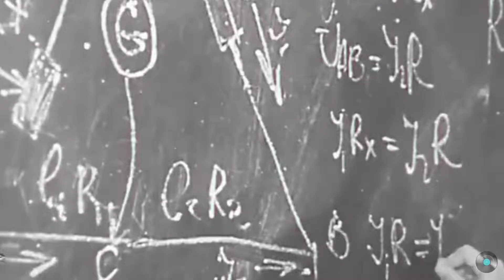Этой песне более 45 лет, а словно это было вчера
Музыка С. Туликова
Слова В. Харитонова
Исполнитель - Андрей Куряев
Кадры из док.фильма. "Такой возраст". Школа №279,  г.Москва ( 1972)

Ты за парту со мной
Снова рядом садишься.
Из-за этого я,
Может, двойку схвачу.
И не мне одному
Ты, красивая, снишься,
И к тебе я во сне,
Словно к звездам, лечу.

Завтра утром в метель
Выйдем вместе мы, чтобы
Лица ветром обжечь,
Стать в два раза сильней.
Вот какая любовь -
Это вера и верность,
Это счастье двоих
Повзрослевших друзей.

И когда полетим
На другую планету,
Мы об этом с любовью
Напишем рассказ, -
А пока про любовь
Говорим по секрету,
Только двое о ней
Знают в классе у нас.

Будет путь наш далек,
Будет трудным и длинным,
И таежным костром
Разожжем мы рассвет.
Про такую любовь
Пусть снимают картины
И пускают в кино
До шестнадцати лет.
COOK ME !!! КАНАЛ